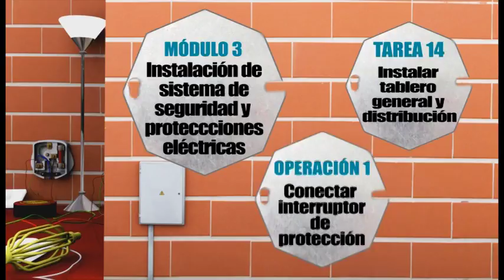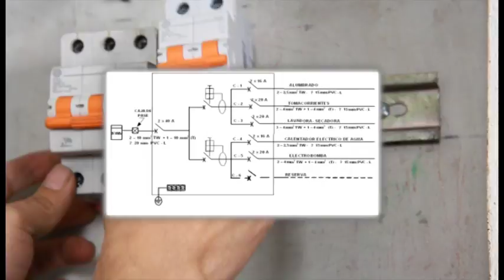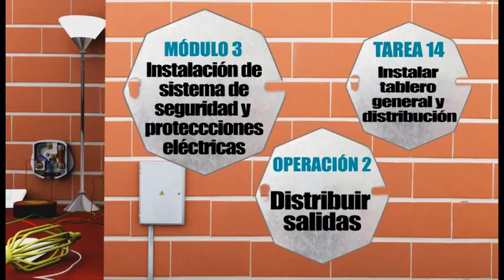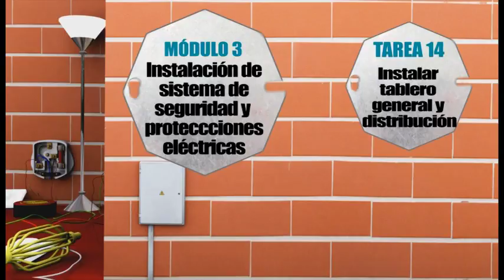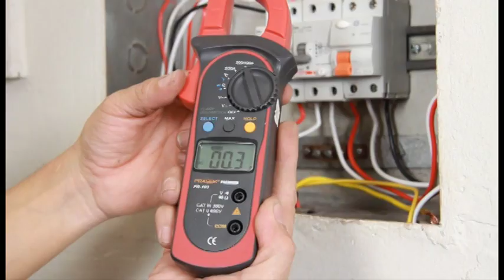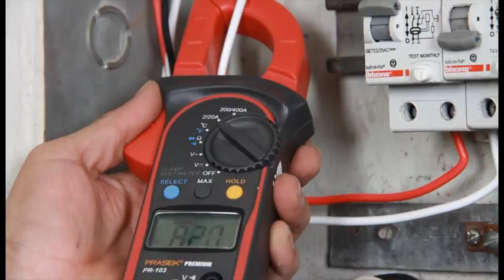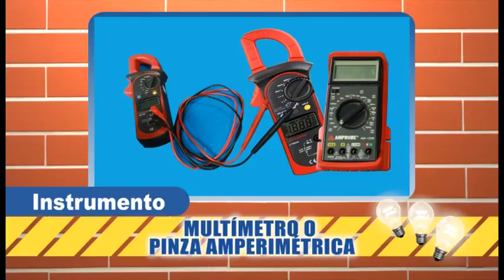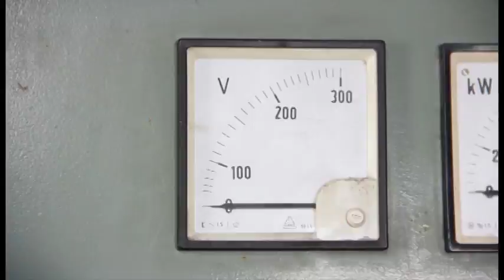14. INSTALACIONES ELÉCTRICAS - INSTALAR TABLERO GENERAL Y DE DISTRIBUCIÓN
MÓDULO 3 - INSTALACIÓN DE SISTEMA DE SEGURIDAD Y PROTECCIONES ELÉCTRICAS
TAREA 14 - INSTALAR TABLERO GENERAL Y DE DISTRIBUCIÓN